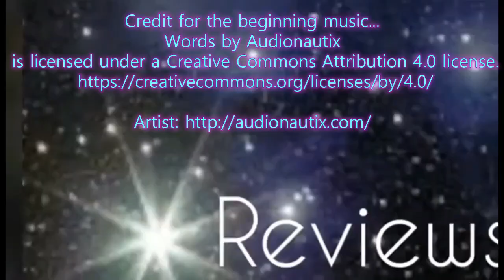What's the Point of Silent Letters ??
We had a lot of fun discussing the silent letters!

Our Amazon Wishlist for products we want to review.

 As always, you may send letters, cards, gifts, samples of your product to do a review or just say HI !
We are in the process of raising money for video equipment .
Cathy --- Likes to sell online -- auction finds and her own art.
Rhonda --- Offers essential oils and is very happy to answer any questions you may have -- just shoot her an email especially if you are interested in any specials she has to offer !
Kelly --- Likes to sell on online -- items she comes across and her own creations.